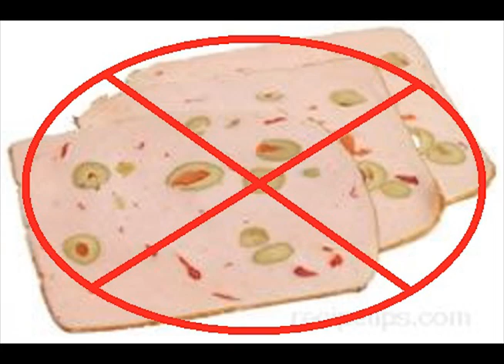Gap Lighthouse Commercial - POLcast *NSFW*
People of Lancaster's oldest and most supportive sponsor, the Gap Lighthouse, finally finished their first commercial to promote the POLcast -- People of Lancaster's new podcast @ Lancaster Podcast Studio.